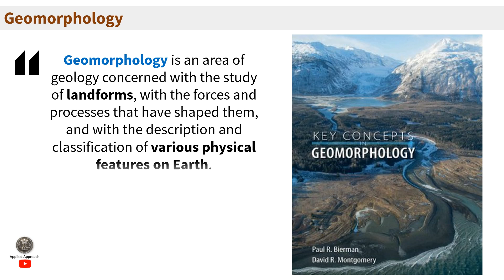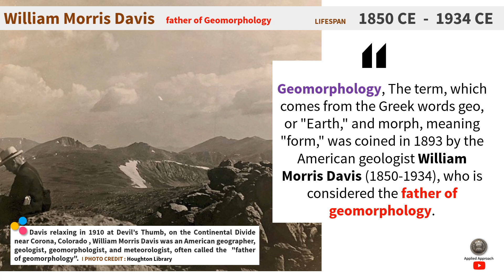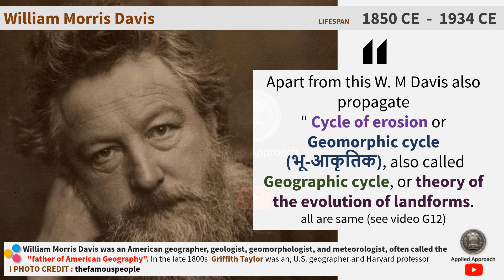William Morris Davis , Father of Geomorphology, भू-आकृति विज्ञान, geo 11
Geomorphology is an area of geology concerned with the study of landforms, with the forces and processes that have shaped them, and with the description and classification of various physical features on Earth.
Geomorphology, The term, which comes from the Greek words geo, or "Earth," and morph, meaning "form," was coined in 1893 by the American geologist William Morris Davis (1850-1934), who is considered the father of geomorphology
Apart from this W. M Davis also propagate
" Cycle of erosion or Geomorphic cycle
 (भू-आकृतिक), also called Geographic cycle, or theory of the evolution of landforms.
all are same (see video G12)